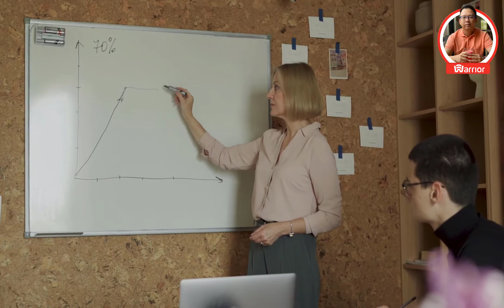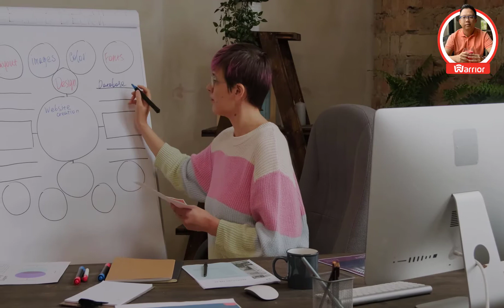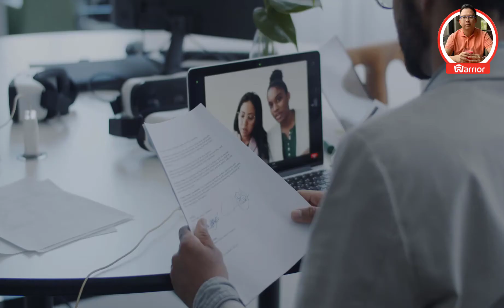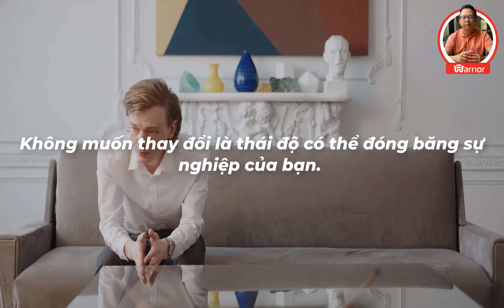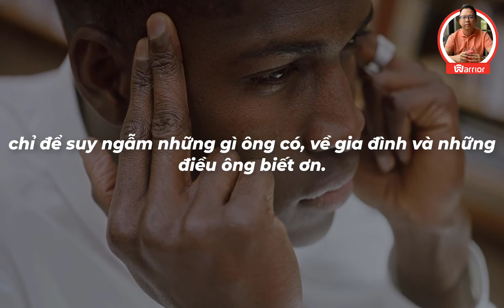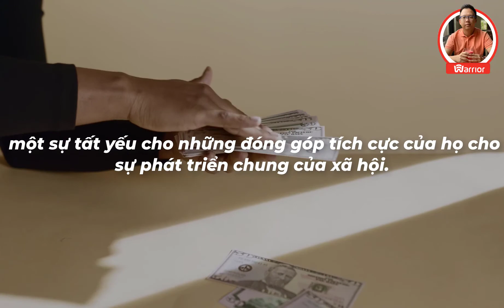11 DẤU HIỆU CHO THẤY BẠN LÀ NGƯỜI THÀNH CÔNG | WARRIOR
11 DẤU HIỆU CHO THẤY BẠN LÀ NGƯỜI THÀNH CÔNG | WARRIOR

Mỗi người đều có những quan điểm khác nhau về sự thành công. Nếu chúng ta cứ mãi nhìn vào thành tựu của người khác và so sánh mình với họ, ta sẽ không bao giờ cảm thấy hài lòng với những gì mình đang có. Cho dù bạn trở nên xuất chúng, vẫn sẽ luôn có những người tài giỏi hơn, giàu có hơn, hạnh phúc hơn bạn. Chính vì vậy, chúng ta nên tập trung vào bản thân và tự hào với những thành tựu nhỏ mà mình đã đạt được.